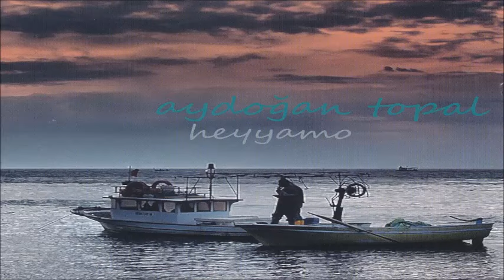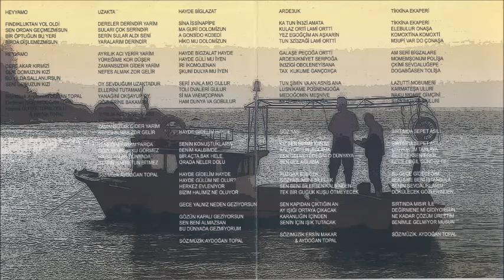Uzakta - Aydoğan Topal